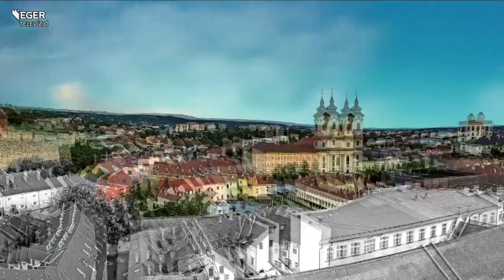A Dobó István Vármúzeum régészeti feltárásai és kiállításai - 2021.11.05.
A Dobó István Vármúzeum állandó és időszaki kiállításokat is rendez. Az Egri BORkóstoló – A szőlőművelés öröksége című virtuális tárlat, melyet a múzeum munkatársai készítettek, elnyerte az Év Virtuális Kiállítása címet, melyhez ezúton is gratulálunk. Jelenleg pedig Szilvásváradon nyílt egy kiállítás, a régészeti kutatások során előkerült tárgyakból. Vendégünk Farkas Csilla régész, muzeológus és Ringert Csaba, a Dobó István Vármúzeum igazgatója.